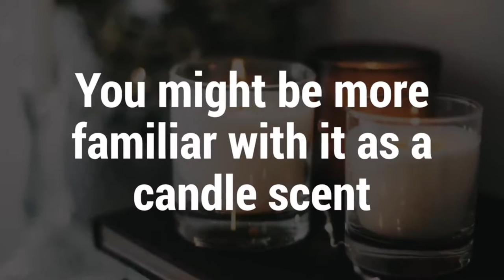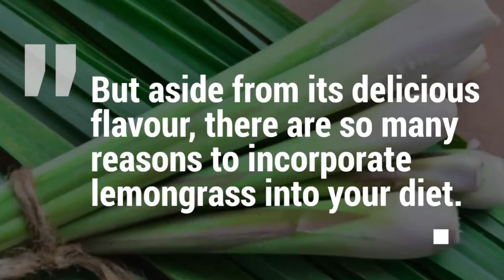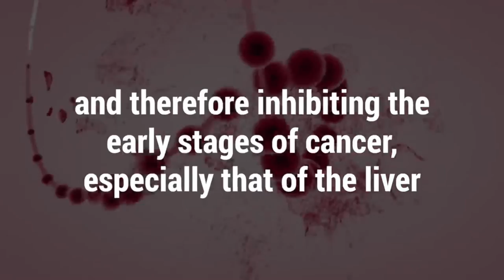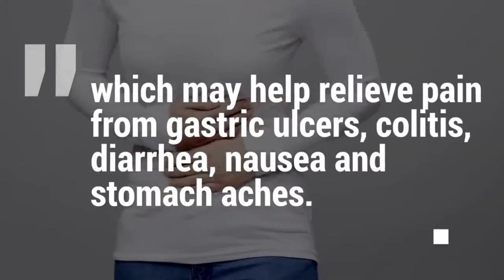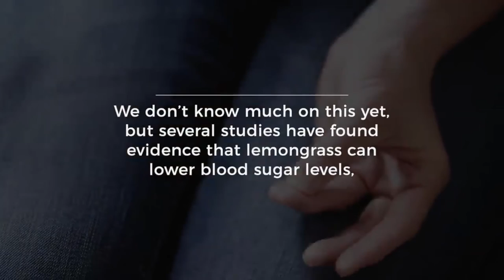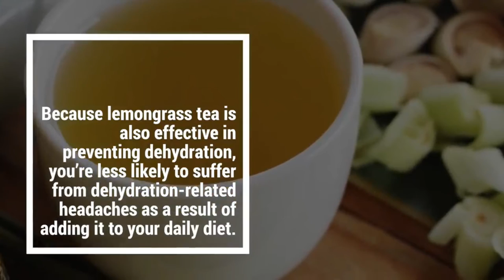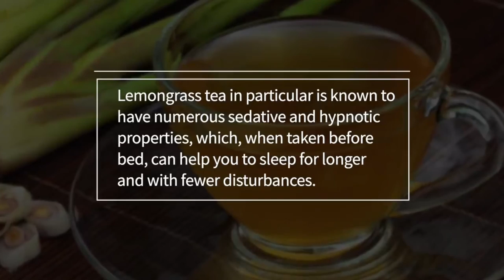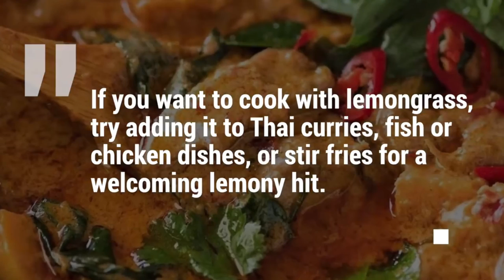Health Benefits of Lemongrass | Mixed Flaves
Lemongrass is a low-calorie herb, which makes it ideal for including in your diet if you’re watching your weight. If you opt for lemongrass tea, you’ll find it a satisfying beverage that fills you up, keeping you fuller for longer and making you less likely to reach for a sugary snack instead. Because it’s also a natural diuretic, over time, lemongrass will help you to lose some water weight. Lemongrass contains polyphenols, a category of compounds found in lots of plant foods, that we know to increase energy expenditure and fat oxidation. Both of these contribute to weight loss. There’s even some evidence to suggest that lemongrass may be able to boost metabolism and directly assist in weight loss.